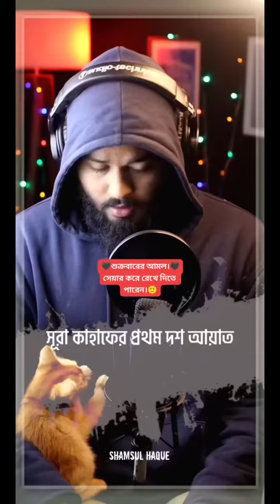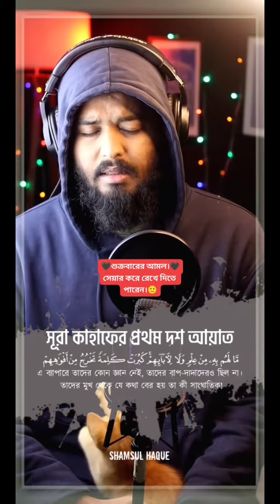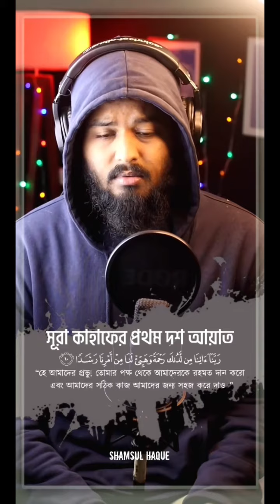Sura kaf(1-10) 135